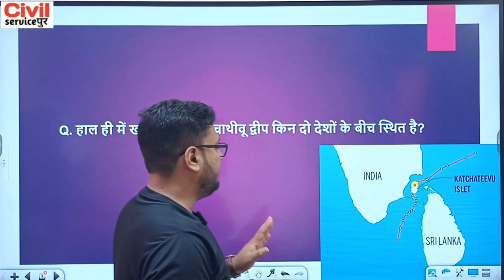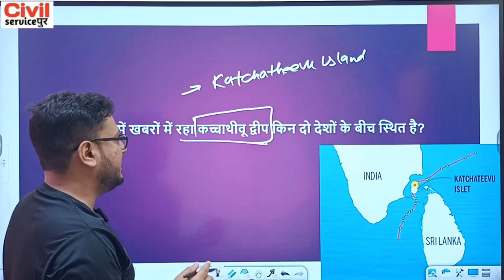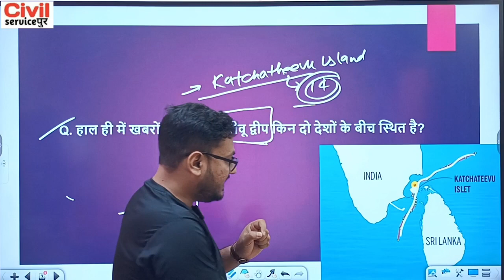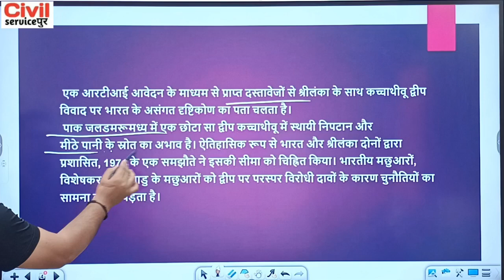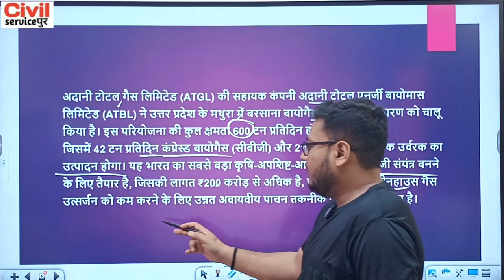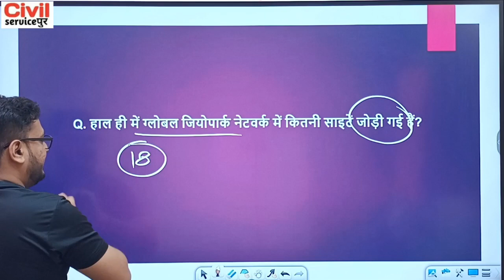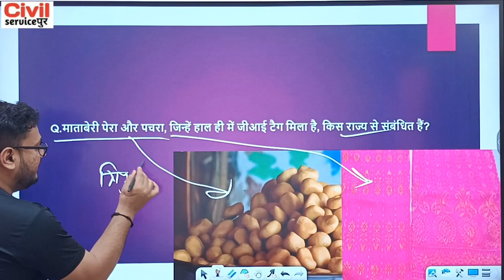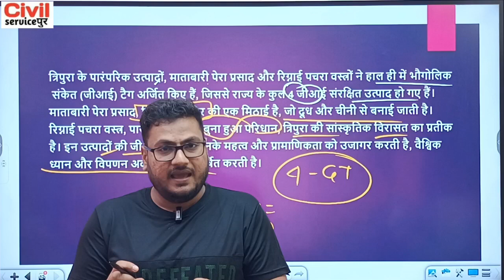Current Affairs Today | Top 5 Current Affairs | the Hindu editorial News | Satish Kumar | upscPT2024